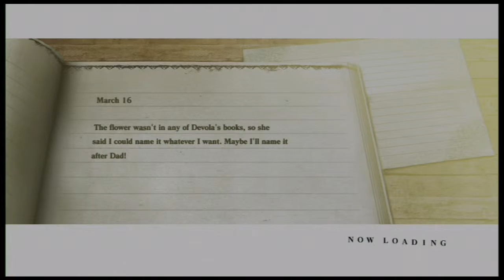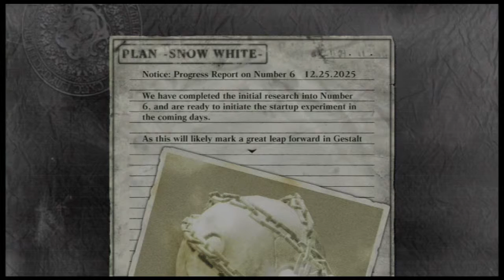[PS3] Let's Play NieR Part 11 - The Ultimate Weapon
EMIL MOVE YOUR SKINNY ASS